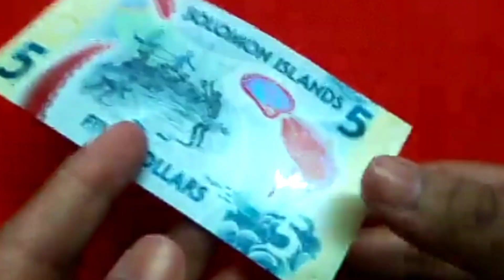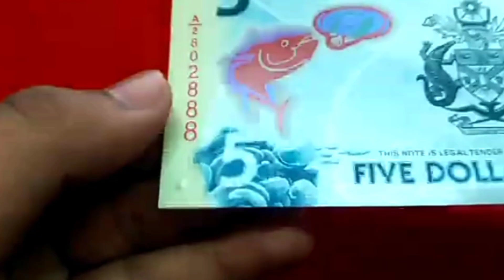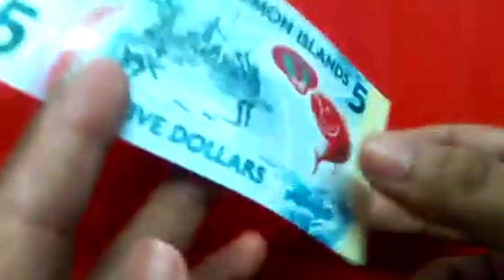837 - 5 Dollars Soloman Island || World Banknote Polymer Note || discovery of coins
Video Credit : Numis School

your queries-
Rarest MATCHBOX
40 Years Rare Matchbox Collection.

your queries-
Rare collection of vintage
15 Most Valuable Things In The World